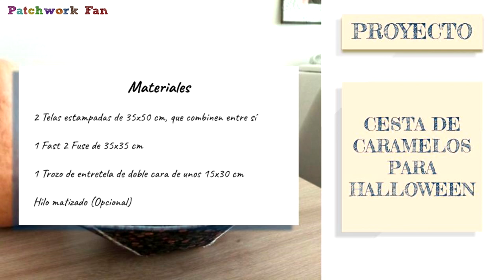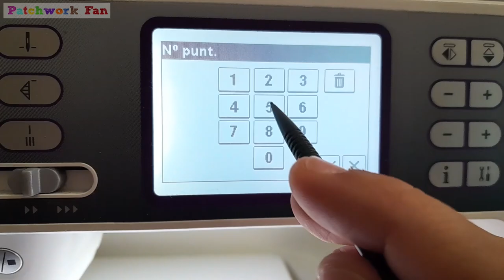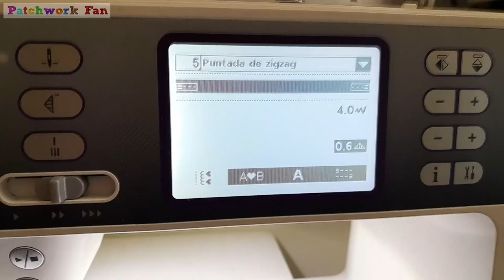Patchwork Halloween - Cesta de Patchwork en Tela para Halloween. Patchwork para Halloween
Si te gusta el contenido y quieres apoyar el canal, ahora puedes invitarme a un café.

Más detalles sobre la cesta de patchwork para Halloween

Si necesitas el material, pásate por la tienda a revisar el Kit de la cesta.

Te invito además a escuchar y participar en el podcast de patchwork. No conozco ningún otro en español. Ni mejores ni peores, no los hay.

Espero que disfrutes de todo el contenido de patchwork que te está esperando en el club de Patchwork Fan.